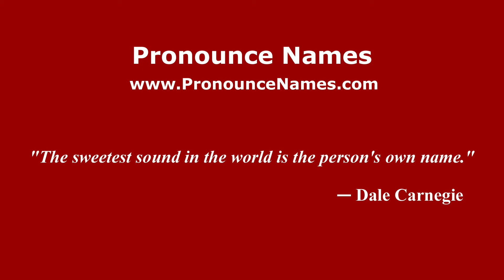How to pronounce Nicholas Downs (American English/US) - PronounceNames.com